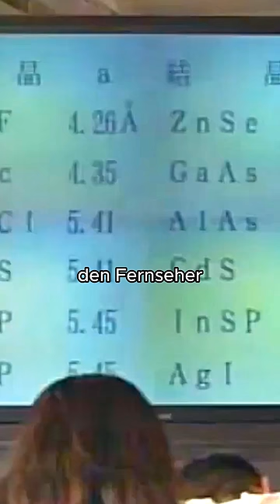gesamte Klasse cheatet auf Level Rekrut Part 2